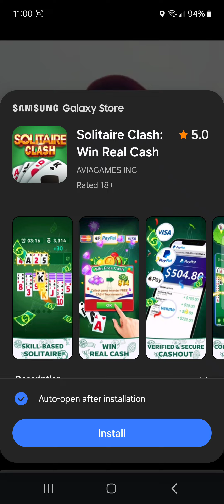tile match beginning tutorial plus gameplay